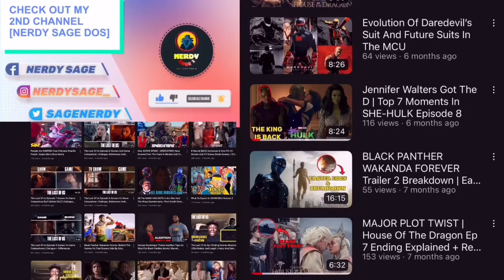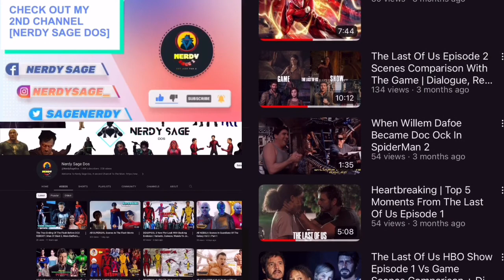Youtubers React To Gojo Vs Toji Full Fight Scene | Jujutsu Kaisen S2 Ep 4 Fight Reaction Mashup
1- Please  👏
3- Like ❤
4- Share